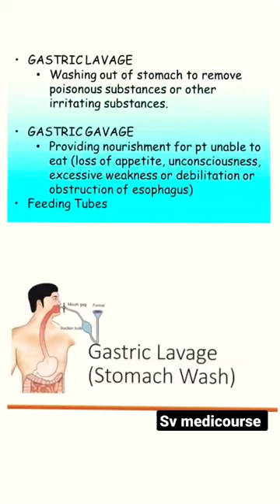Gastric lavage and Gastric gavage